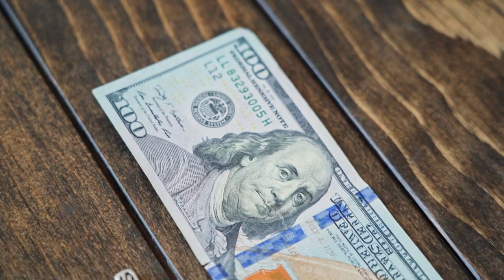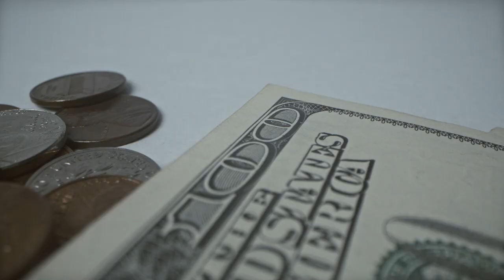60 Million Dollars in Indian Rupees - 60 Million Dollars Kitna Hota Hai - 60 Million Indian Rupees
60 Million Dollar Kitna Hua
60 Million Dollar Kitne Hote Hain
60 MILLION DOLLAR KITNA HOTA HAI
60 MILLION DOLLAR KITNA HOTA HAI
60 MILLION DOLLARS IN INDIAN CURRENCY
60 MILLION DOLLAR IN HINDI
60 MILLION DOLLAR INDIAN RUPEES MEIN KITNA HOTA HAI
60 MILLION DOLLARS INDIAN RUPEES
60 MILLION IN INDIAN RUPEES